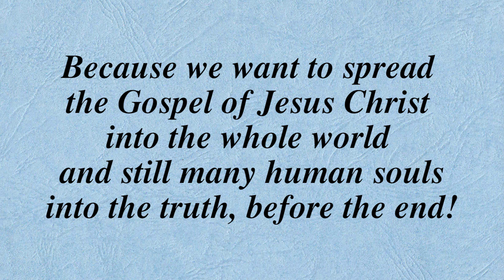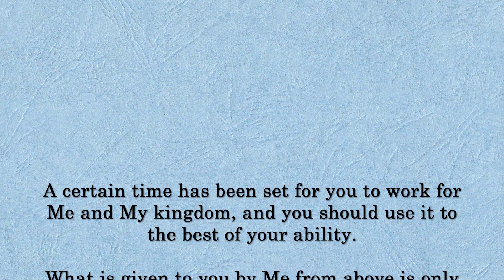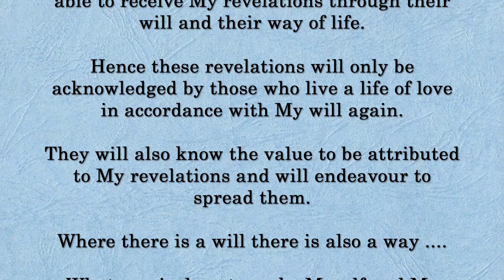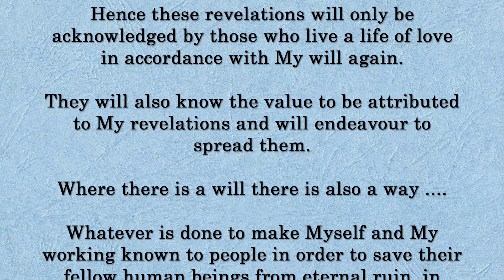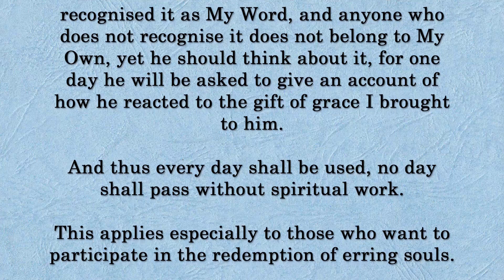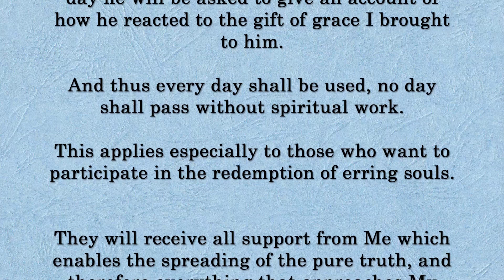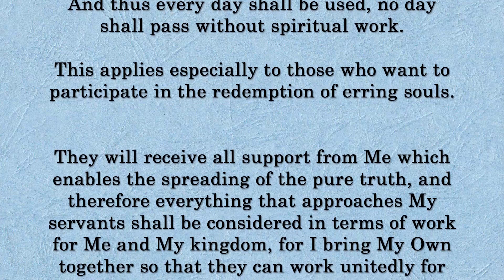GOD´S WORD - SPREADING OF THE REVELATIONS .... AN IMPORTANT REQUEST !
Revelation 4885

An important request!

This message concerns all who here the pure WORD OF GOD
and feel in their hearts who is speaking there

Please give to every proclamation which you have heard a LIKE,
so you help with the spreading GOD'S WORD in the world wide web

Because we want to spread the Gospel of Jesus Christ into the whole world
and still many human souls into the truth, before the end!

With every LIKE you help that the announcements in the algorithm and
read and heard.

Links to my other channels in German and English:
Links zu meinen anderen Kanälen in Deutsch und Englisch: